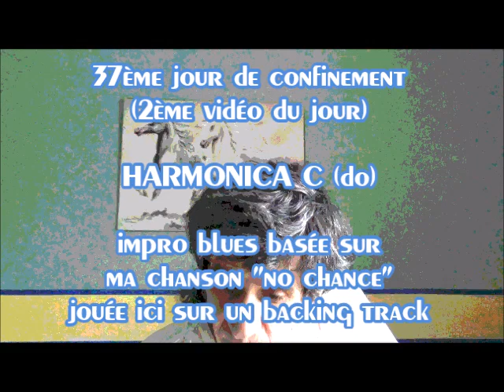2ème video du J37 en confinement HARMONICA blues sur diato en do (C)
impro basée sur ma chanson "no chance" transposée ici sur un backing track dont voici le lien